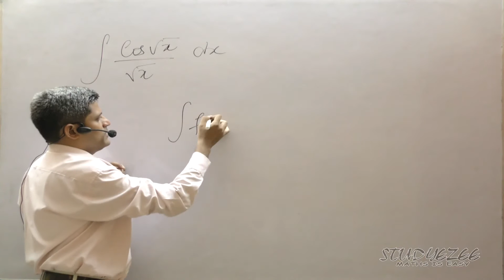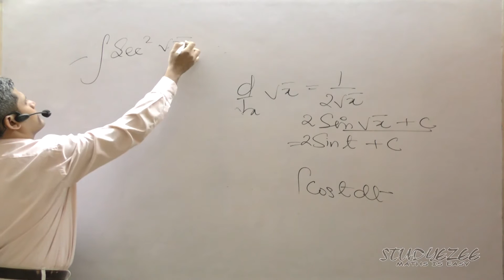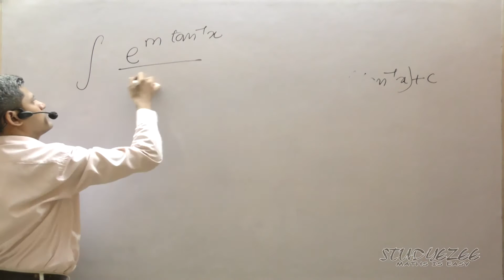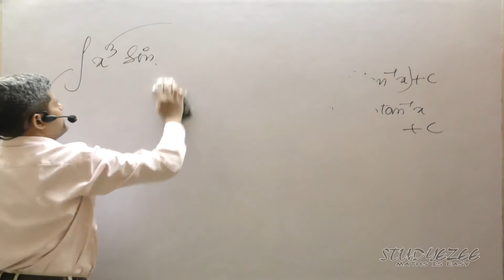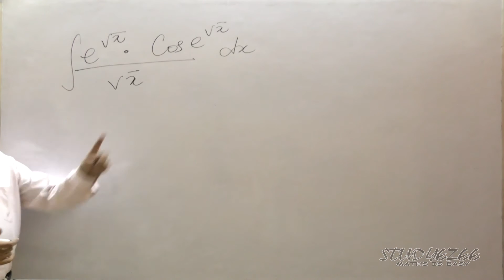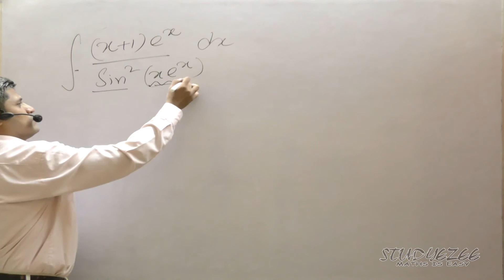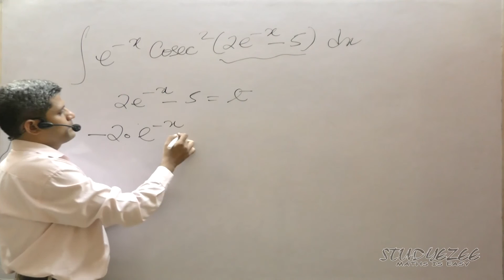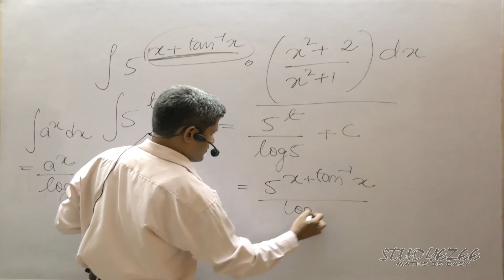Class 12 Maths CBSE Integration 18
PLEASE REFER TO NEWER VIDEO WITH CORRECTION

Integration by Substitution method has been explained in this video. This video is in Hindi language.

In this video for class 12 Maths for CBSE Integration ( Indefinite integral ), further questions on integration by substitution method  has been explained. Several examples has been given.